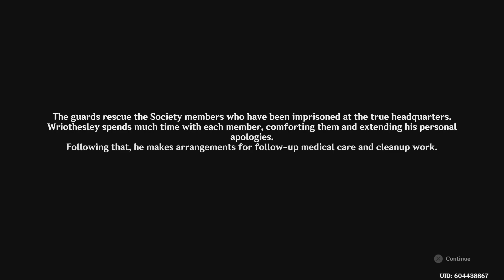Genshin Impact_2023-Wriothesley Story Quest Pt 1